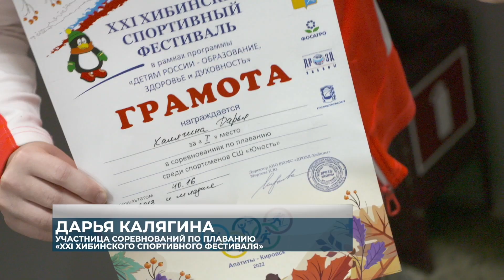Хибинский спортивный фестиваль: соревнования по плаванию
Эстафету XXI Хибинского спортивного фестиваля в рамках программы «Детям России – Образование, Здоровье и Духовность» подхватил город Апатиты. В бассейне комплекса «Атлет» состоялись соревнования по плаванию среди воспитанников спортивной школы «Юность».